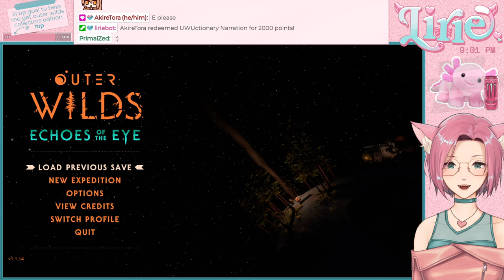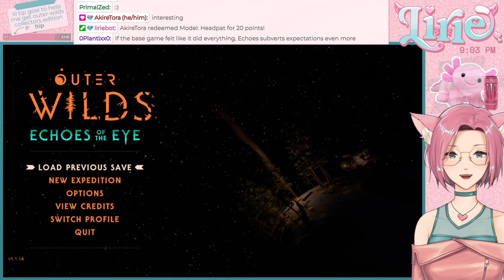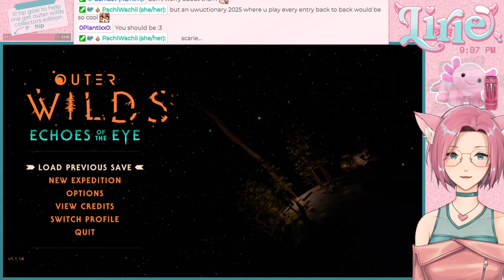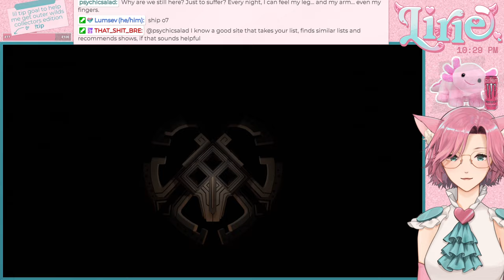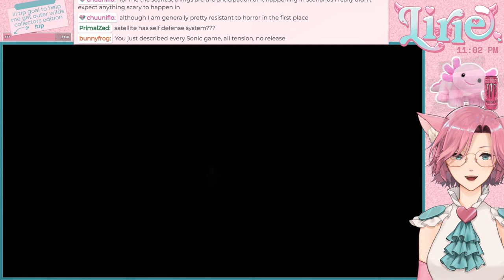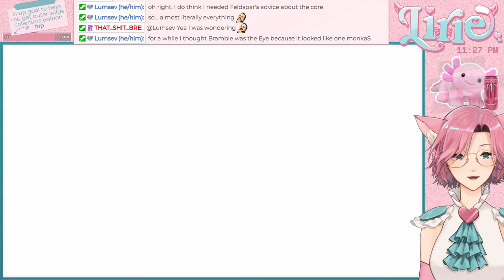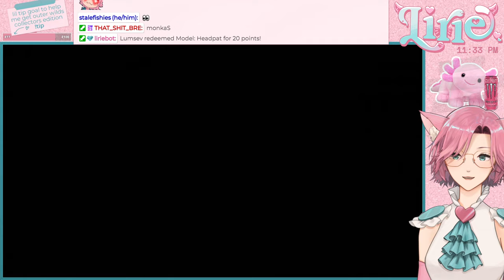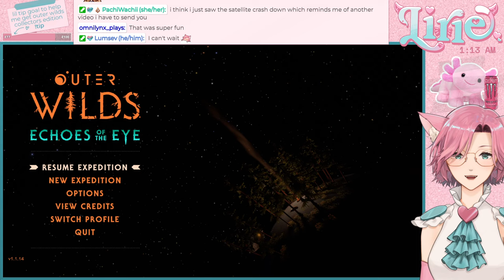OUTER WILDS || I'm back to Outer Wilds!! and this time... it's DLC time!??